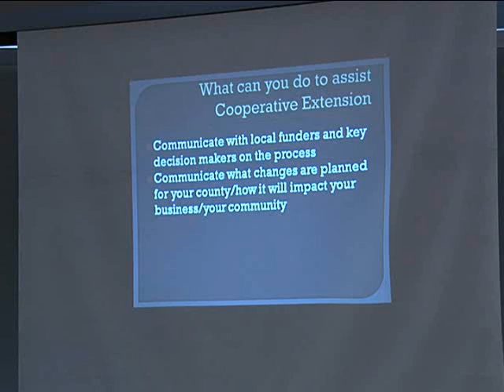Georgia / Florida Soybean & Small Grains Expo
Georgia and Florida Soybean and other small grain producers held their Annual Expo recently at the Agricenter in Perry.  The event was packed with information for growers on issues that ranged from bio-fuels to the kudzu bug.